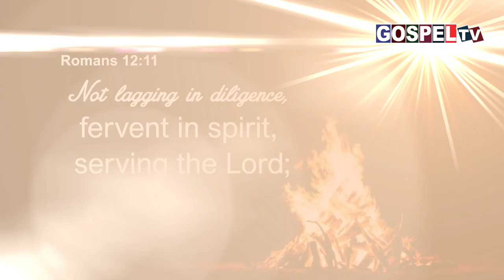இன்றைய வேத வசனம் 06 மார்ச் 2023 || Today's Bible Verse 06 March 2023 || Romans 12:11